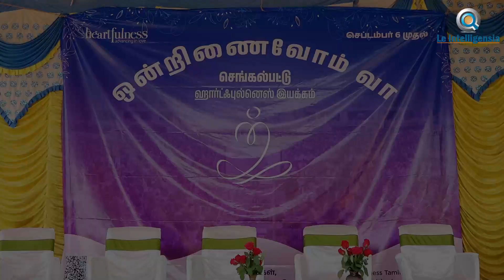Chengalpattu District Rural Public Welfare - Heartfulness Ondrinaivomva - Film Director Mr.Lingusamy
செங்கல்பட்டு மாவட்டத்தில் “கிராமப்புற பொது நலவாழ்வு நலத்திட்டங்கள் - ஒன்றினைவோம்வா” மூலம் இதயம் [NGO]– Reg.
தமிழ்நாட்டின் செங்கல்பட்டு மாவட்டத்தில் 600க்கும் மேற்பட்ட கிராமங்கள், 20 இலட்சம் மக்கள்தொகை கொண்ட அதிக மக்கள்தொகை கொண்ட விவசாயிகள் பெல்ட்டை உள்ளடக்கிய சிறப்பு 45 நாட்கள் சிறப்புத் திட்டம் செப்டம்பர் 6 முதல் 2023 அக்டோபர் 20 வரை நடைபெறுகிறது.
இன்றைய உலகில், பரபரப்பான வாழ்க்கை முறை, போட்டி நிறைந்த வணிக உலகம், அதிக எதிர்பார்ப்புகள் போன்றவற்றால் சமூகம், தயவு, ஒற்றுமை, தனிநபர் நலன் மீதான கூட்டு மனித நலன் மற்றும் பரஸ்பர நம்பிக்கை மற்றும் மரியாதை குறைந்து வருகிறது. தூக்கமின்மை, மற்றும் ஹார்மோன் சமநிலையின்மை பல குடும்பங்களில் அழிவை உருவாக்குகிறது. கேட்ஜெட்டை மையமாகக் கொண்ட இளைஞர்களின் உட்கார்ந்த வாழ்க்கை முறை அவர்களின் எதிர்கால சந்ததியினரையும் பாதிக்கும். எனவே மக்களைப் பாதுகாப்பதற்கான இந்த முயற்சியானது நமது சொந்த மக்களுக்குச் செயல்படுவதற்கும் சேவை செய்வதற்கும் / பாதுகாப்பதற்கும் காலத்தின் தேவையாகும்.
செங்கல்பட்டு மாவட்டம் மனநலம், மனநலம், உணர்வுசார்ந்த முழுமையான ஆரோக்கியத் திட்டத்துடன் சிறப்பாக வடிவமைக்கப்பட்ட பள்ளிக் குழந்தைகள், இளைஞர்கள், பெண்கள், முதியோர்கள், உழைக்கும் மக்கள் ஆகியோரை உள்ளடக்கிய, [75 வயதுக்கு மேற்பட்ட இலாப நோக்கற்ற மக்கள் நல அமைப்பு] சேவை செய்யும் சமுதாயத்தால் தேர்ந்தெடுக்கப்பட்டது. அறிவியல் பூர்வமாக நேர சோதனை செய்யப்பட்ட நிரூபிக்கப்பட்ட நடைமுறைகள் மூலம் உடல்நலம் மற்றும் உடல் நலத் திட்டங்கள்
அரசு பள்ளி குழந்தைகள், தனியார் நிறுவனங்கள், சுயஉதவிக்குழு, களத்தில் உள்ள விவசாயிகள், 100 நாள் பணியாளர்கள், அங்கன் வாடி பணியாளர்கள், இளைஞர்கள், கடை உரிமையாளர்கள், வியாபாரிகள், ஊராட்சி ஒன்றிய உறுப்பினர்கள், தொகுதி வளர்ச்சி அலுவலகம், கிராம பங்குதாரர்கள் ஆகியோரை சென்றடைவதே இத்திட்டத்தின் நோக்கமாகும். சமுதாயத்தின் அனைத்து ஸ்பெக்ட்ரம் முழுவதும் ஒவ்வொரு கிராமத்திலும் தங்கள் வீட்டு வாசலில்.
தமிழகம் முழுவதிலும் இருந்து சுமார் 1000 தன்னார்வத் தொண்டர்கள் தங்களுடைய நேரத்தையும், முயற்சியையும் அர்ப்பணித்து, இந்த கிராமங்களுக்குச் சென்று அவர்களுடன் தங்கி, இந்த நுட்பங்கள், கருவிகள் மூலம் அவர்களுக்கு அதிகாரம் அளித்து, அவர்களின் தனிப்பட்ட நலனுக்கான வாழ்க்கையின் உயர்ந்த நோக்கத்துடன் இணைந்துள்ளனர். மற்றும் சிறந்த குடும்பங்கள், சமூகம் மற்றும் வாழ்க்கையைச் சுற்றிலும் கட்டமைக்க சுற்றுச்சூழல் நல்வாழ்வு. ஹார்ட்ஃபுல்னெஸ் இயக்கத்தின் இந்த தன்னலமற்ற நடைமுறையானது 160 நாடுகளில் உள்ள மில்லியன் கணக்கான உயிர்களைத் தொட்டு, தூய அன்பு மற்றும் கருணை மற்றும் உலகளாவிய சகோதரத்துவம், பரஸ்பர நம்பிக்கை மற்றும் மரியாதை ஆகியவற்றின் ஆழமான உணர்வுடன் அவர்களை அரவணைத்து வருகிறது.
மாவட்ட ஆட்சியர் மற்றும் முதன்மைக் கல்வி அலுவலர், மகளிர் அதிகாரமளித்தல் துறை - சுயஉதவி குழு அனைத்து கிராமங்களிலும் உள்ள இதயம் நிறைந்த தன்னார்வலர்களுக்கு ஒப்புதல் அளித்து கடிதம் வழங்கியுள்ளது, மேலும் இது "சமூகம் மற்றும் மனிதநேயம் முதன்மை" என்ற ஒரே நோக்கத்துடன் ZERO செலவில் / இலவச அடிப்படையில் வழங்கப்படுகிறது. எனவே, உடல், மனம், இதயத்தை வாழ்க்கையின் மையமாக வைத்து இந்த நிகழ்ச்சிக்கு “ஒன்றினைவோம்வா” என்று பெயரிடப்பட்டது.
உங்கள் பிஸியான தினசரி அட்டவணையில் சில நிமிடங்கள் உண்மையை உணர்ந்தால், தெளிவு பெறவும், நம்பிக்கையுடன் முடிவுகளை எடுக்க முடியும் என்றும், பணம் செலவழிக்க வேண்டிய அவசியமில்லை, எங்கும் சென்று அமர்ந்து செல்ல வேண்டியதில்லை என திரைப்பட இயக்குநர் விழாவின் தலைமை  விருந்தினர் திரு.என்.லிங்குசாமி குறிப்பிட்டுள்ளார். நம் சொந்த வீடுகளில், இதை அனுபவிக்க முடியும். நீங்கள் அனுபவித்தவுடன், உங்கள் வாழ்க்கை உங்களுக்கு மட்டுமல்ல, முழு எதிர்கால சந்ததியினருக்கும் என்றென்றும் உதவும்.

சமுன்னதி அக்ரி ஃபண்டிங் அமைப்பின் எம்டி மற்றும் சிஇஓ மற்றும் விவசாய நிதி இடைநிலை மற்றும் வேளாண் ஆலோசனை அமைப்பில் முன்னோடி மற்றும் டிரெண்ட்செட்டர் திரு.அனில் குமார் கூறுகையில், இந்தியா முழுவதும் உள்ள எஃப்.பி.ஓ.க்கள் மற்றும் பல விவசாய பங்குதாரர்களுக்கு இந்த ஹார்ட்ஃபுல்னஸ் பயிற்சி எவ்வாறு உதவுகிறது என்று மேலும் கூறினார். நம்பிக்கை, சிறந்த வாழ்க்கைக்கான நம்பிக்கை. மனம் அமைதியாக இருந்தால், வேலை பயனுள்ளதாக இருக்கும், உறவுகள் சீராக இருக்கும், இறுதியில் அது விவசாயிகள், மாணவர்கள் மற்றும் அனைத்து தரப்பினரின் முழுமையான நலனுக்கு உதவுகிறது. அது தனக்கும் நாட்டில் விவசாய சூழல் அமைப்புக்கும் எப்படி உதவியது என தனது அனுபவத்தை விவரித்தார்.
அனைத்து தரப்பினரின் முழுமையான நலனுக்கு உதவுகிறது. அது தனக்கும் நாட்டில் விவசாய சூழல் அமைப்புக்கும் எப்படி உதவியது என தனது அனுபவத்தை விவரித்தார்.
ஊடகவியலாளர்கள் மற்றும் அழைப்பாளர்களுடன் ஒரு தனித்துவமான தியான அனுபவத்துடன் வெளியீட்டு நிகழ்வு நிறைவுற்றது, இளம் குழந்தைகள் யோகா மற்றும் சுவாசப் பயிற்சிகளை நிகழ்த்தினர் மற்றும் மனநிறைவு தன்னார்வலர்களால் தளர்வு நுட்பங்கள் நிரூபிக்கப்பட்டன.
செங்கல்பட்டு மாவட்டத்தில், இந்த நடைமுறையை பொதுமக்கள் அனுபவிக்க இது ஒரு வாய்ப்பாகும், மேலும் அவர்கள் அனைவருக்கும் அனுபவத்தை வழங்குவதற்காக கிராம அதிகாரிகள் மற்றும் நிறுவனங்களின் தலைவர்கள் மூலம் தன்னார்வலர்களை சந்திக்கலாம்.